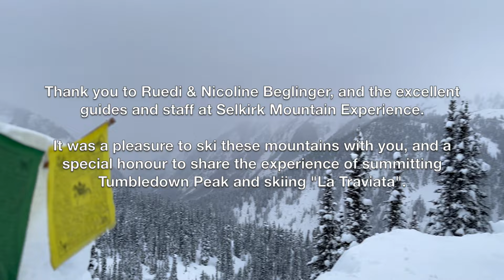Selkirk Mountain Experience - Durrand Glacier Jan 2024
Shot in the Selkirk mountains north of Revelstoke at Durrand Glacier Chalet.